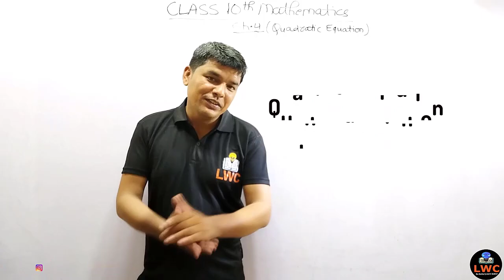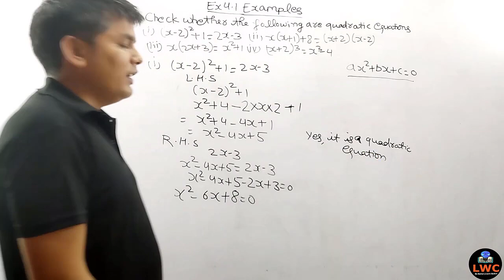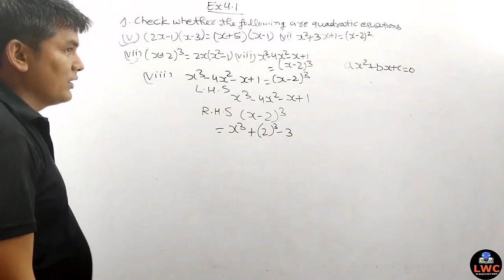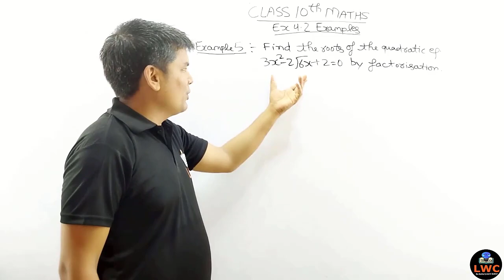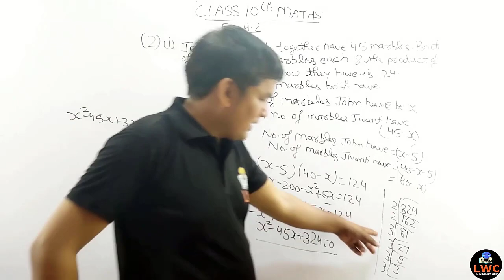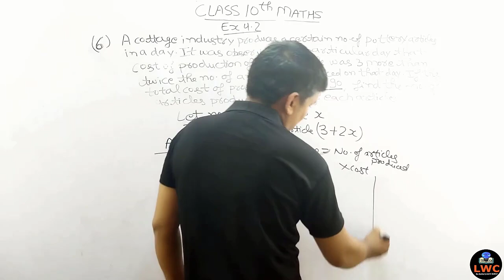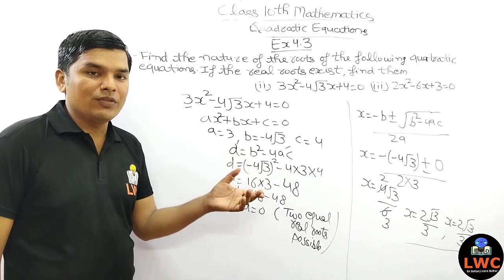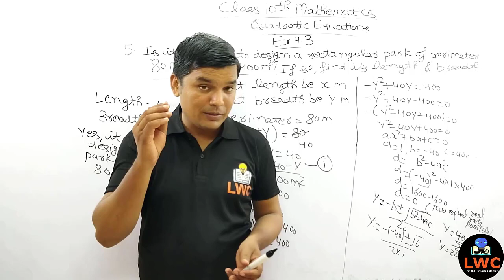Full Chapter 4 in One Shot | Quadratic Equations | Class 10th Maths 2023-24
Hello students Welcome In today's class we will discuss about  quadratic equations introduction Class 10th Mathematics in Hindi which is very helpful For the Class 10th students.

✔️ Class: 10th
✔️ Subject: Mathematics
✔️ Chapter: Quadratic Equations
✔️ Topic Name: Chapter 4
✔️ Topics to be Covered : Full Chapter 4 have been discussed in this video.

Table of Contents:

00:00 - Introduction
11:58 - Ex 4.1 Examples
29:51 - Ex 4.1
1:03:36 - Ex 4.2
1:16:09 - Ex 4.2 Examples
1:56:34 - Ex 4.3 Examples
2:12:41 - Ex 4.3